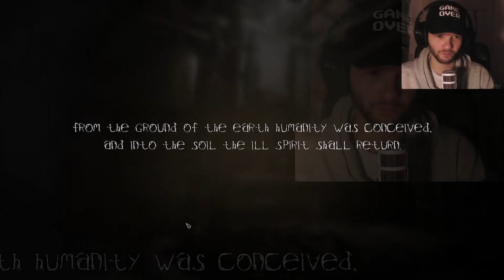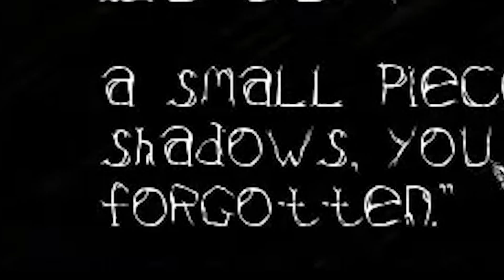My Friend.... is a RAVEN!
Hey there, this is a game that's made by the same person who made My Beautiful Paper Smile (although I played this before playing the demo of that game).
This video is from a livestream and that livestream was one of the Spooky Games LIVE livestreams.